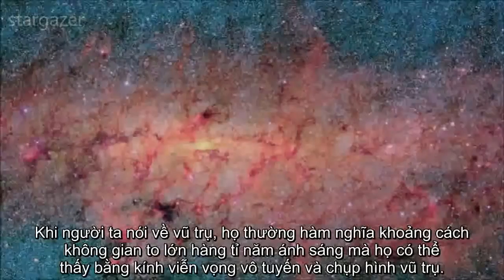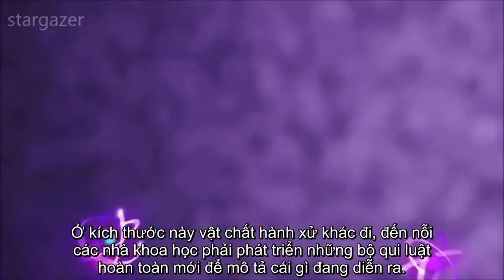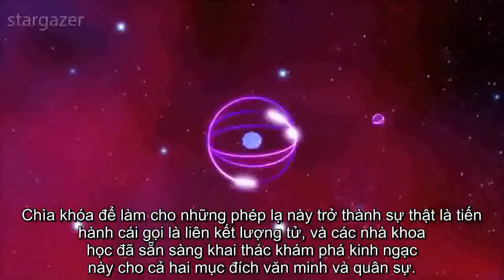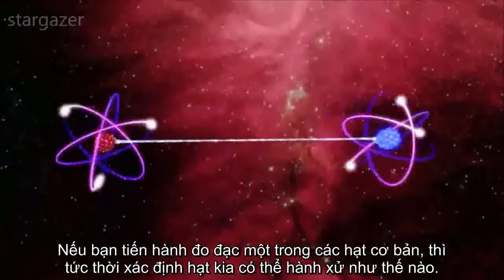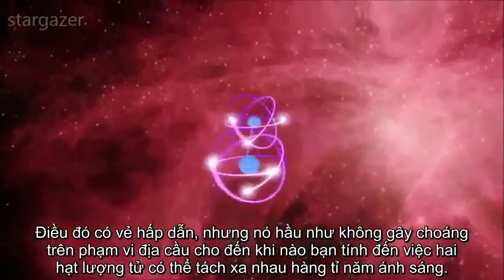Quantum Entanglement - Liên Kết Lượng Tử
Liên kết lượng tử là một hiện tượng kỳ lạ. Từ hiện tượng khoa học này, người ta có thể rút ra 3 kết luận hết sức quan trọng về vật chất : 1. phi hiện thực (non realism) 2. bất định xứ (non locality) 3. phi số lượng (non quantity).